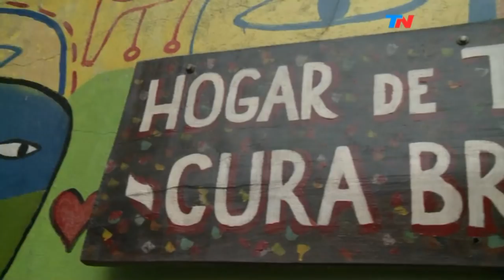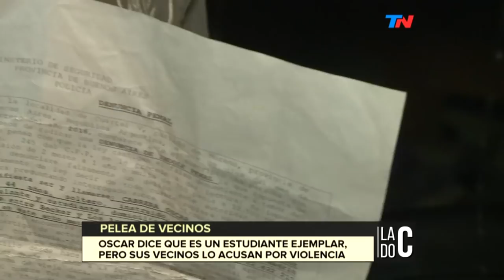Lado C (19/08/2018)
Programa de "Lado C" emitido el Domingo 19 de Agosto de 2018.